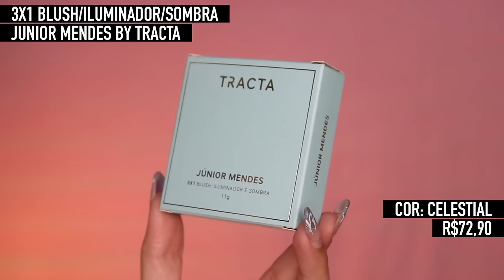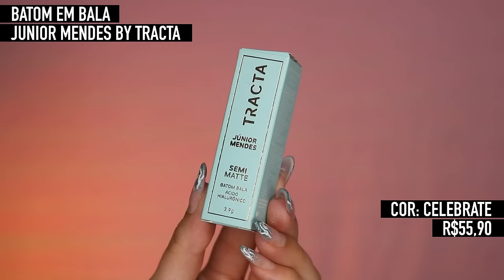RESENHA PRODUTOS TRACTA COM JUNIOR MENDES E VANESSA ROZAN | VÍCIO BLOG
Junior Mendes e Vanessa Rozan lançaram produtos chiques com a Tracta e eu vim aqui para testar DAQUELE jeito, é craro!

▶️ VÍDEOS MENCIONADOS:

10:21
14:20

PRODUTO:

Vanessa Rozan by Tracta BL/IL/SOMB (cor: Charme) R$72,90
Junior Mendes by Tracta BL/IL/SOMB (cor: Celestial) R$72,90
Vanessa Rozan by Tracta Batom em Bala (cor: Pina) R$55,90
Junior Mendes by Tracta Batom em Bala (cor: Celebrate) R$55,90